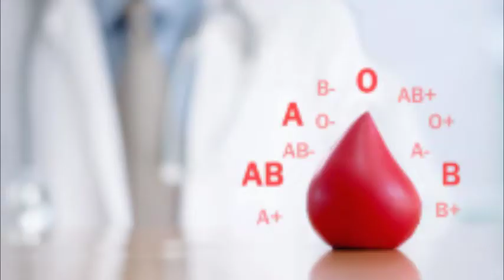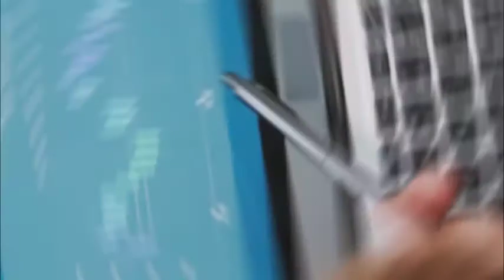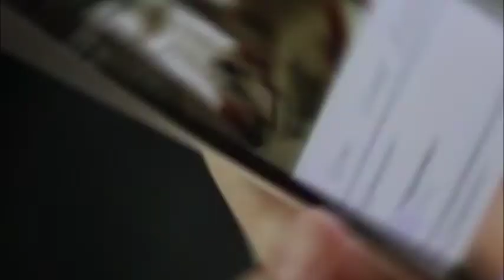ඔබගේ ලේ වර්ගයෙන් ඔබ ගැන කියවෙන තොරතුරු | Information about you from your blood type | Sl Soka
සම්පූර්ණ තොරතුරු අන්තර්ජාලය හා වෙනත් ලිපි මගින් සොයා ගත් දැනුම වේ.

💥වීඩියෝ එකා වටිනවා කියලා හිතෙනවනම් විඩියෝ එක share කරන්න.

if you like ebay and other online e money you can follow that page and janux bro

wishma lokaya tv,wishma lokay
wishma lokaya holman,wishma lokaya health,wishma lokaya hair,wishma lokaya animals,wishma lokaya army,wishma lokaya all videos,wishma lokaya apaya,wishma lokaya america,
wishma lokaya dangerous places,wishma lokaya exercise,wishma lokaya elon musk,wishma lokaya english,wishma lokaya egypt,wishma lokaya education,wishma lokaya elizabeth,wishma lokaya egg diet,